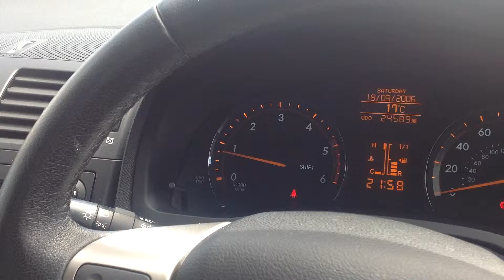Ollie walk around